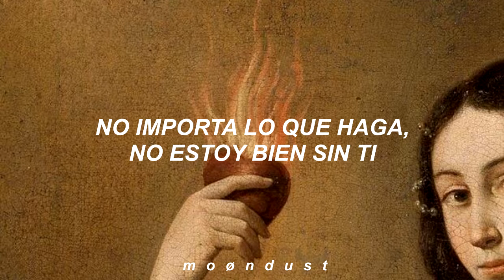Love On The Brain // Rihanna // Español